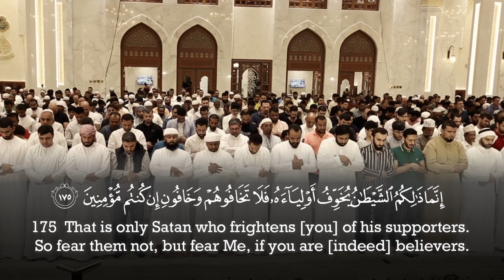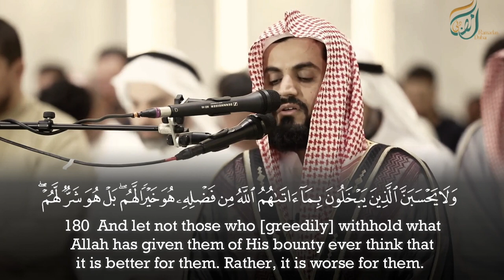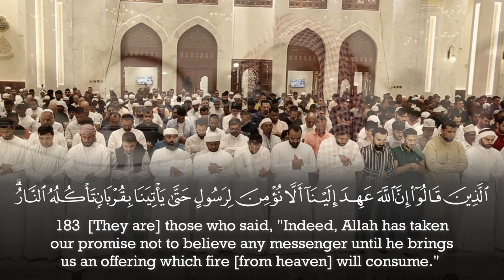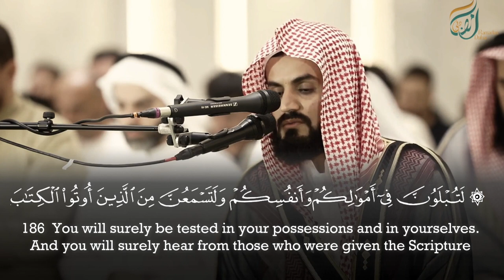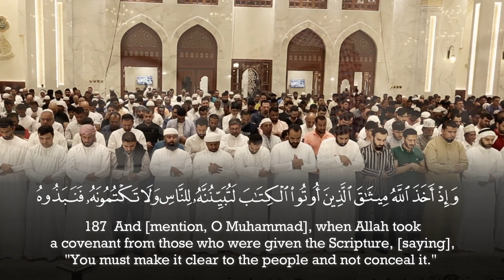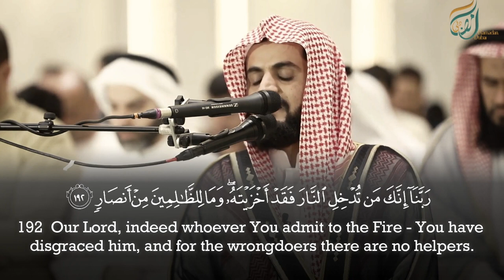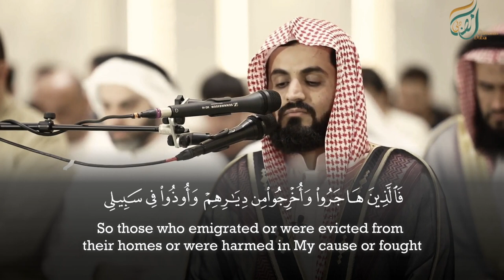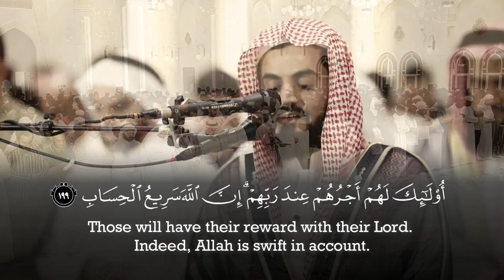Surah Al Imran (175-200) - Raad Muhammad Al Kurdi رعد محمد الكردي